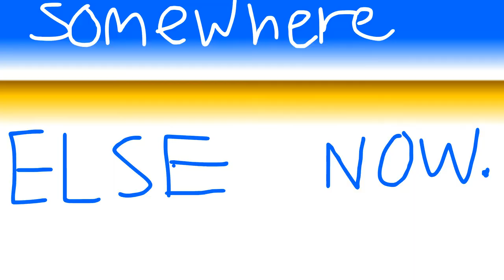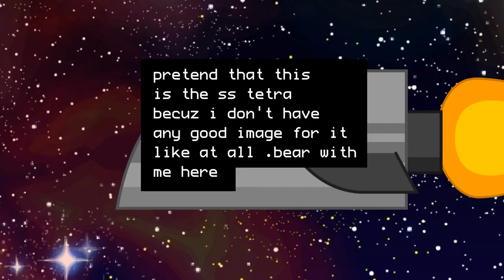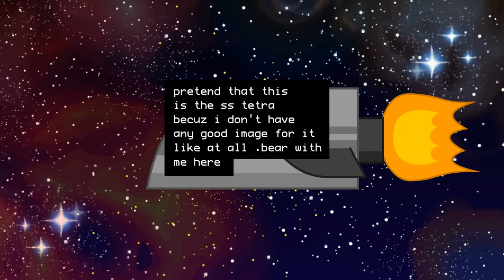CFAN 4 Challenge 4 - "it's november stupit"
Jay and Elle are tasked to go trick-or-treating. With their Ice Climber outfits, they'll do just that, AND a few days late on Halloween. As a bonus! It's only a matter of time before the other contestants (and some new faces) get tricked...